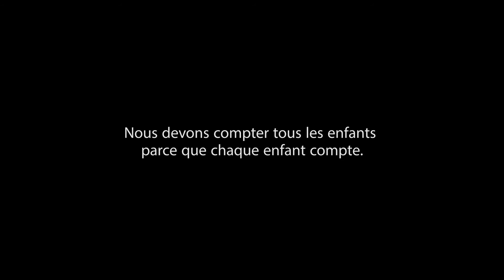Mon ami imaginaire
Un enfant sans certificat de naissance est un enfant invisible. Au Tchad, près de 9 enfants sur 10 n'ont pas d'identité légale. Cette vidéo de fiction raconte l'histoire d'une fille de 10 ans au Tchad et de son ami «imaginaire». L'histoire parfois filmée du point de vue des adultes, montre qu'ils ne peuvent pas voir l'ami imaginaire. Au fur et à mesure que l'histoire progresse, la situation de l'enfant invisible souligne les réalités difficiles et les risques auxquels les enfants sans certificat de naissance sont confrontés.